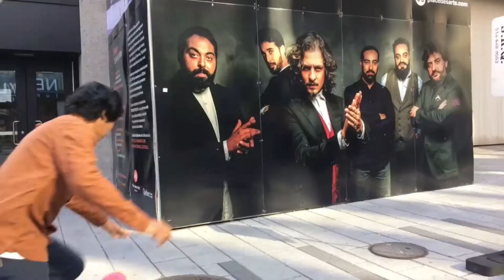Salad Days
The Dirt had it again with another video. Sorry I I missed uploading a video last week but this one is a bit more longer because job has been stressful and I've been busy this pass few days! I hope y'all enjoi this last summer video!